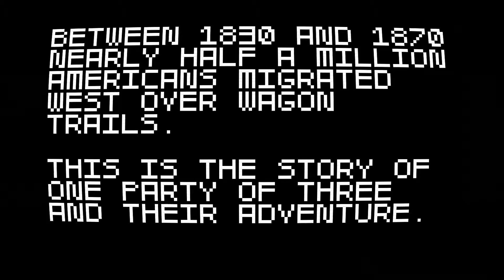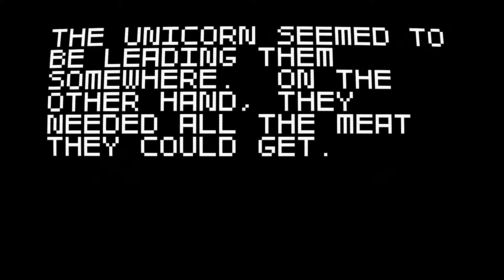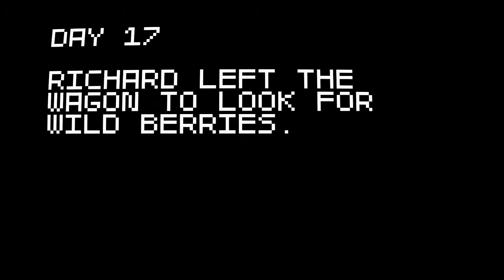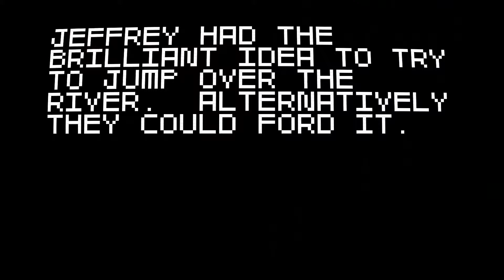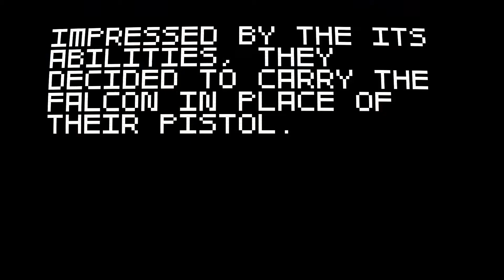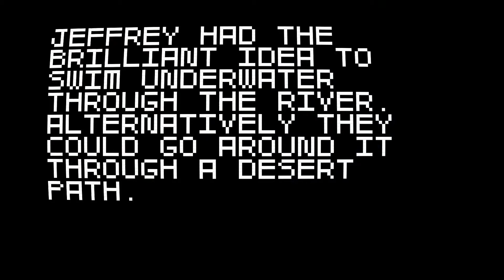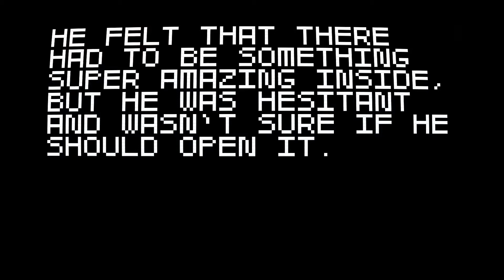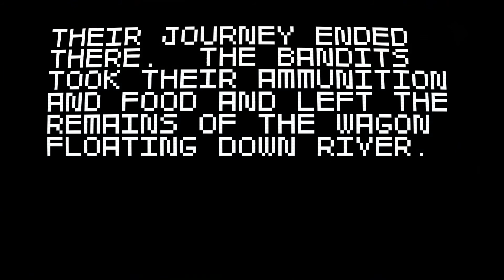[GER] Let's Play Super Amazing Wagon Adventure Part 01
Hallo Leute ein neues LP ist da.
Diesmal geh es mit einem lustigen Wagen durch Amerika.